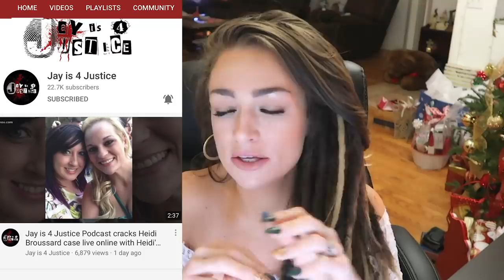Heidi Broussard & Her Best Friend Megan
Mailing Address:
Pensacola, FL
32516

📔My Ebook:

🎁Amazon Wish List: